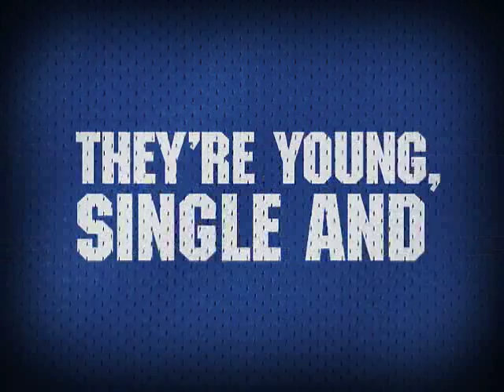2008 Memphis Football_Sacks and the City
tv spot for Memphis Tigers Football